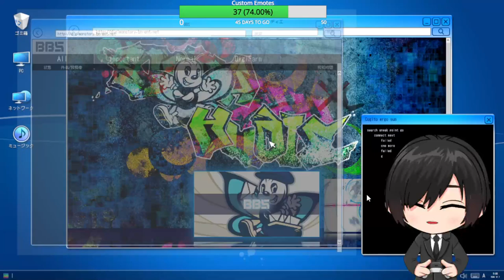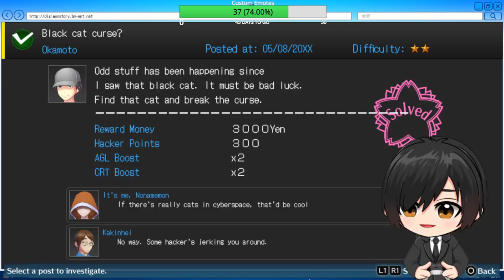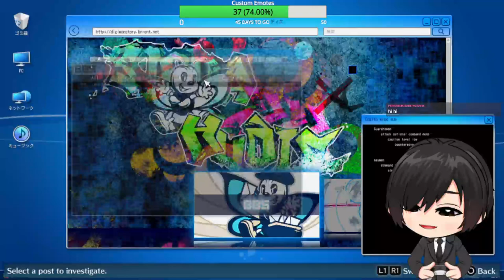Day 6 of Hacking into the Digital World